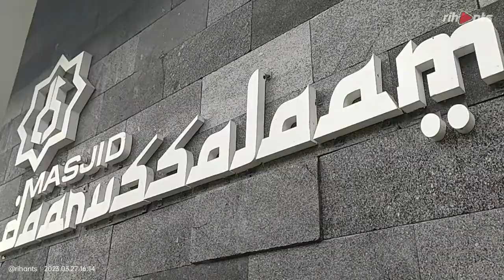Hormati Gurumu Kunci Kesuksesanmu I Mas AL - Ust. M. Fika Al Muzabbib Al Hafidz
Semarak Kampung Ramadhan 1444 H.
Pengajian Anak Dan Remaja | Seri 1 "Hormati Gurumu Kunci Kesuksesanmu"

Masjid Daarussalaam  | Primasdaa
Griya Sekar Gading, Kalisegoro, Kec. Gunungpati, Kota Semarang